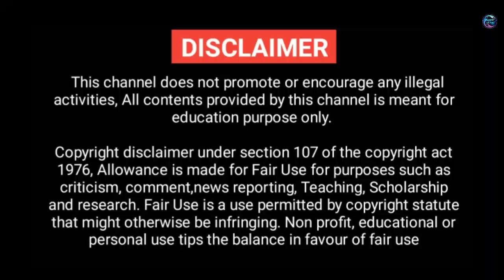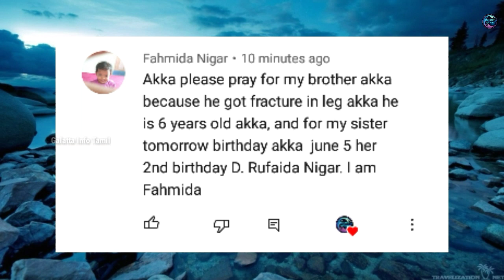மனிதர்களிடம் வந்து உதவி கேட்ட விலங்குகள் || Animals Asking People For Help || Galatta Info Tamil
CREDITS
Song: MBB - Beach (Vlog No Copyright
Music)